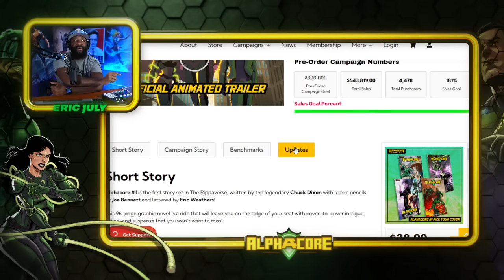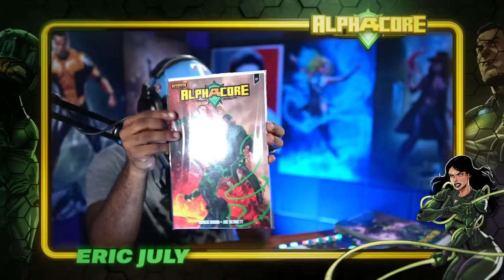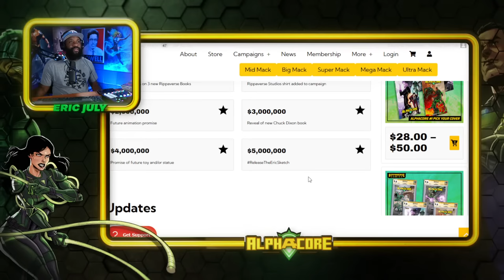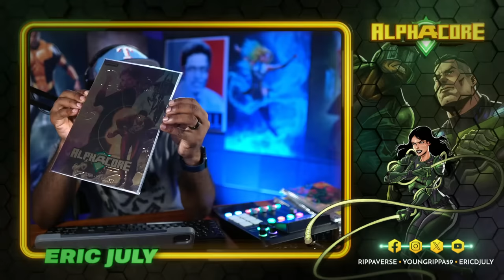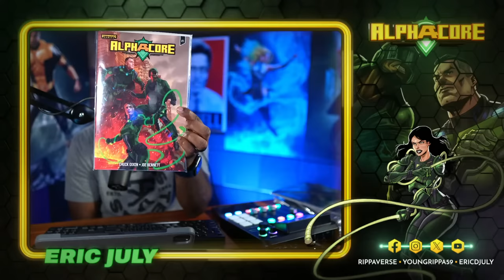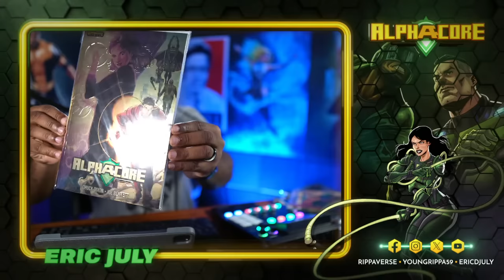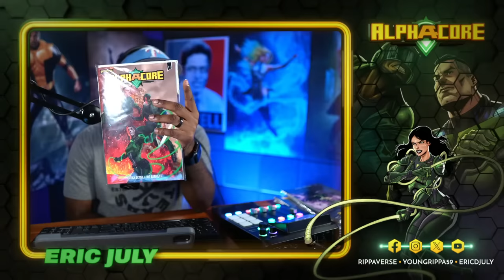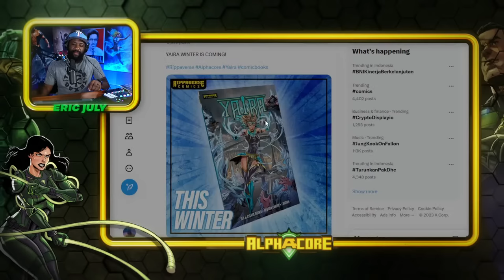Alphacore #1 LAUNCHES | $500,000+ | Hamsters PREVAIL | Animated Trailer